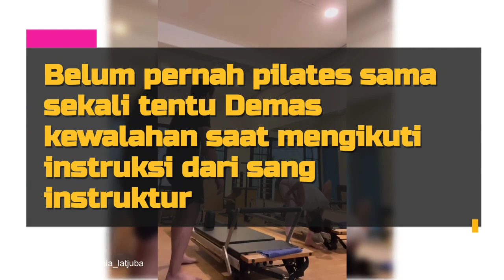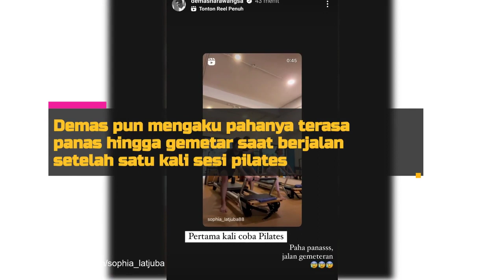Mertua Goals, Sophia Latjuba Iseng Ajak Demas Narawangsa Suami Eva Celia Pilates Bareng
Sophia Latjuba dikenal sebagai salah satu artis Indonesia yang menjalani gaya hidup sehat, salah satunya dengan olahraga pilates. Belum lama ini, Sophia Latjuba bahkan mengajak serta menantunya, Demas Narawangsa, untuk menjajal pilates bersama. Intip kekompakan menantu dan mertua ini saat olahraga bareng yuk!